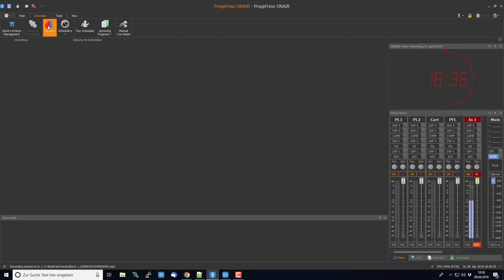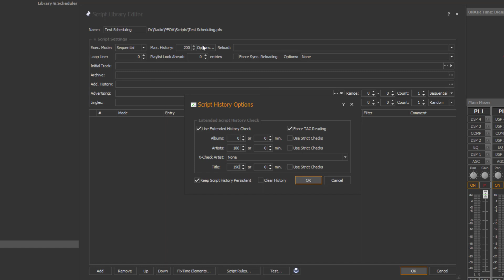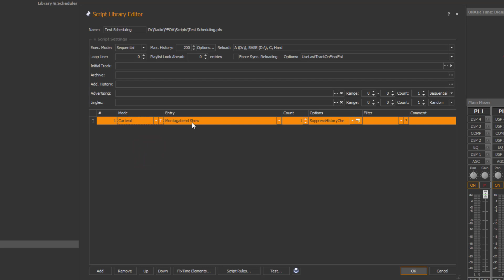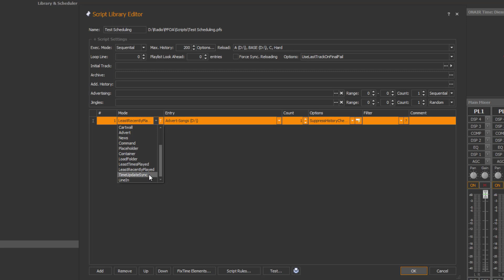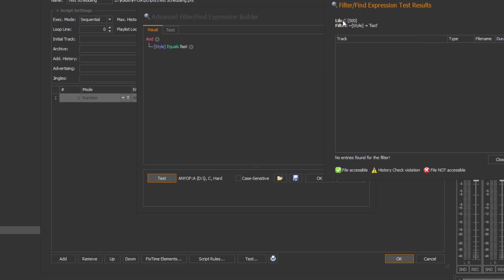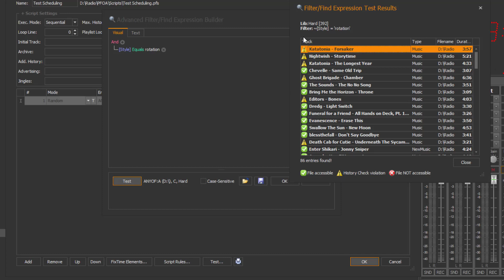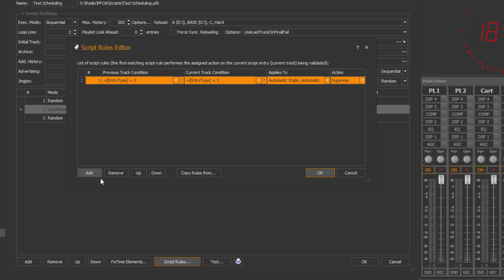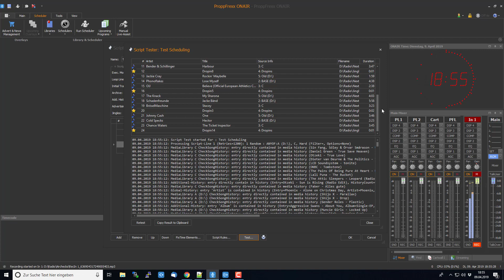ProppFrexx On Air: Scripting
How to use scripts at ProppFrexx On Air